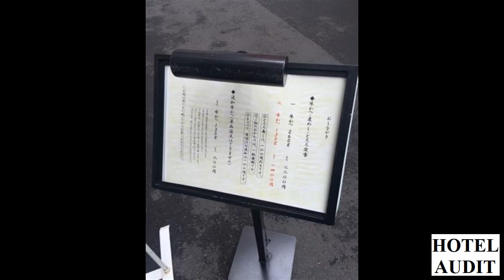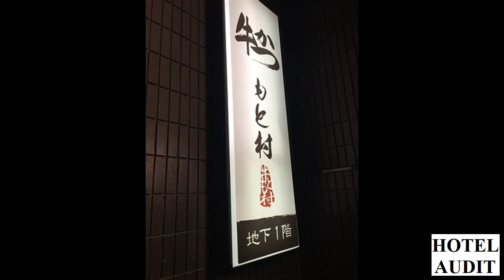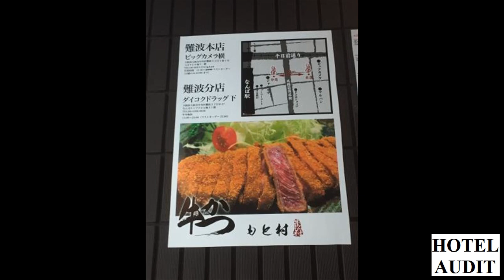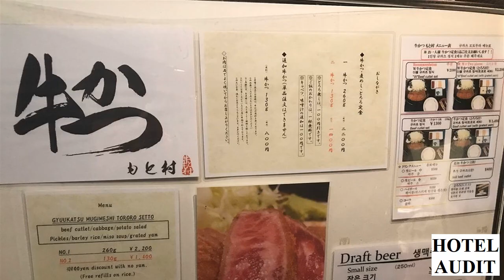Gyukatsu Motomura Namba Япония Осака Осака